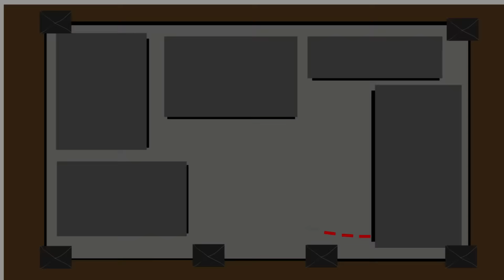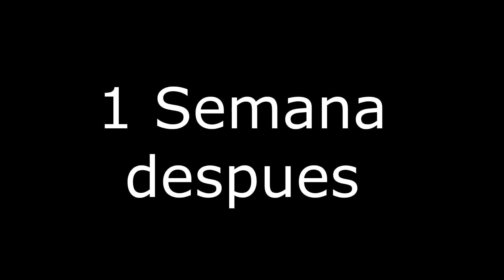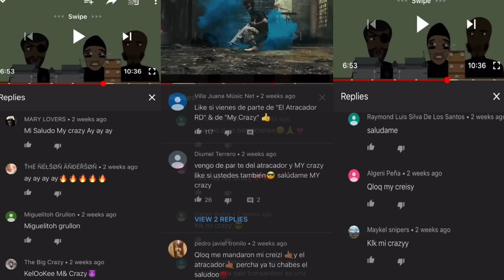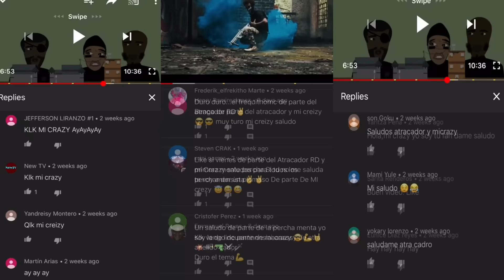Bonsamier Cap.9 La Percha Mentá